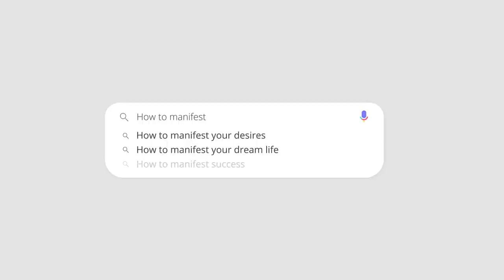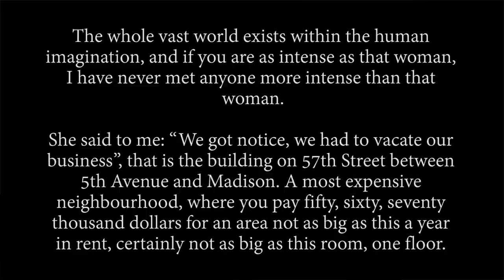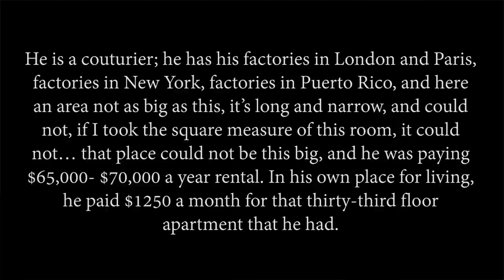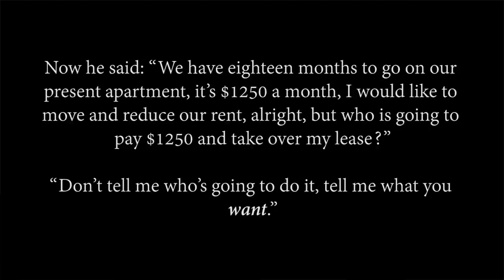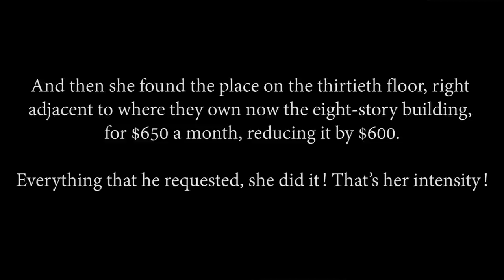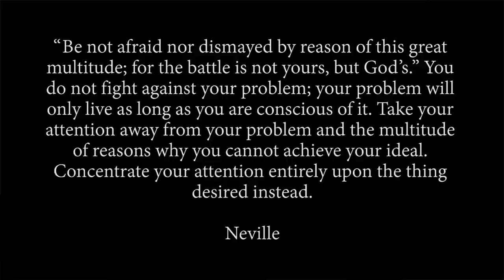The Mindset Shift that Will Change Your Life | Do This to Manifest FASTER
In today's video, we're going to discuss the mindset shift that will change your life and create your desires FAST ✨

⚡ Check out more of Neville's online lectures and books for FREE!